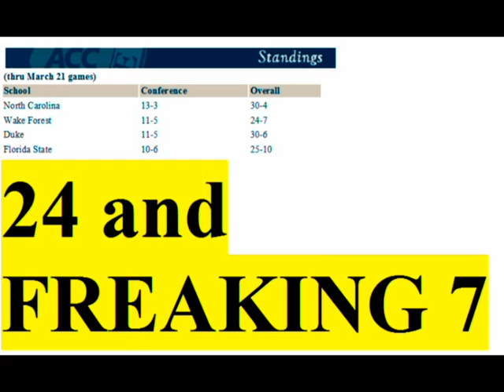Wake Basketball 2009 - WHAT HAPPENED?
To all my deacon brethren, hopefully this video brings you solace.  Let the tears flow.  It will make you feel better.